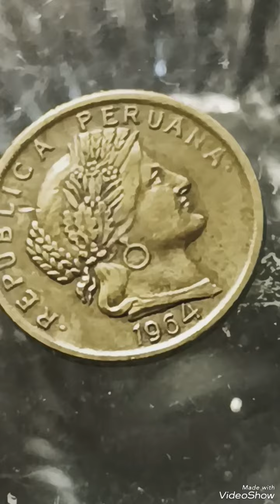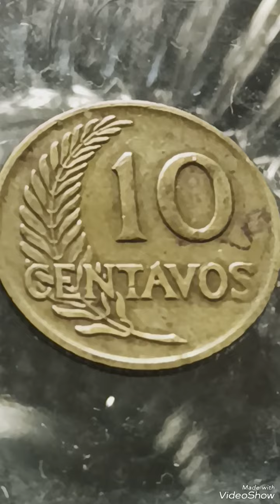5 Centavos 1964 peruana#centavos#coins#money#rarecoins#collections